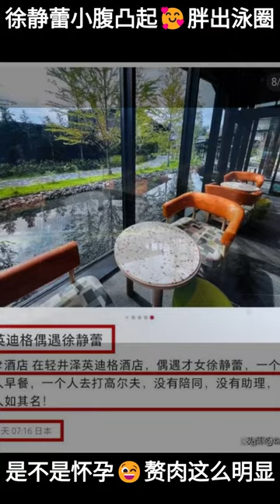徐静蕾日本度假被偶遇，小腹凸起胖出游泳圈, 是不是怀孕了？要不然肚子上的赘肉怎么会这么明显？徐静蕾